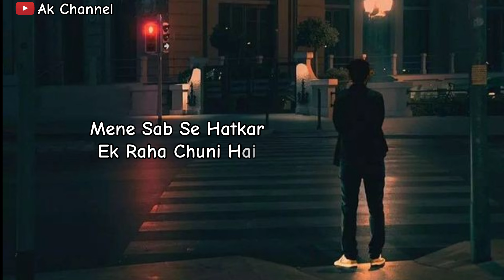Single Hu Isiliye...💔😭🥀 | Best Shayari Video | 2024 Heart Touching Shayari | Ak channel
sad Status
single status
single boy status
single boy shayari
whatsapp status 2024
ak channel ki shayari
ak channel sad status